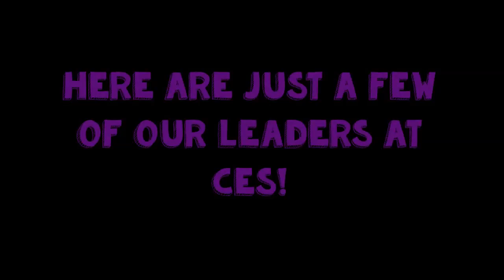Superintendent Leadership Team: 5th Grade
The 5th Grade Superintendent Leadership Team interviewed a few leaders around the school.  It is very important for communities around us to know about all the great things that we are doing here at CES and within the Caverna school district.